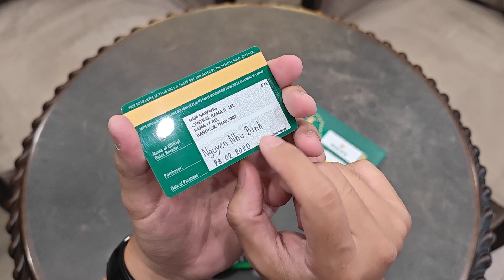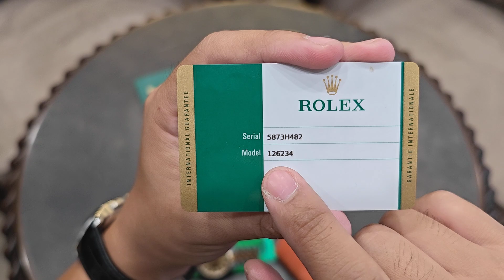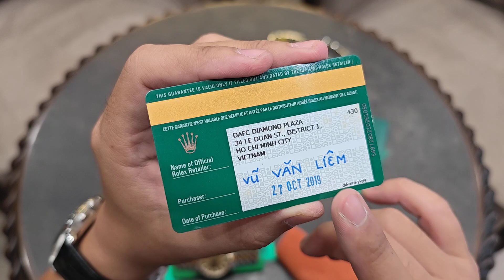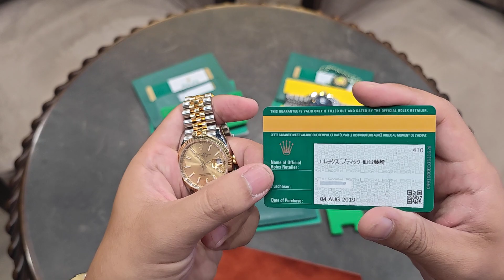[Mới Về] Bộ Ba R.O.L.E.X Datejust Lướt Siêu Đẹp Giá Tốt | ICS Authentic 0982298881